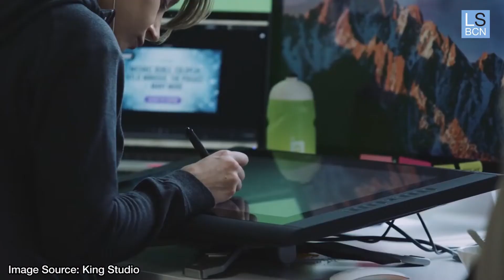Interview with Andrea Garcia I La Salle-URL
Andrea Garcia is a lifelong student here in LaSalleURL. She did the Degree in Multimedia Engineering and then she specialized herself with the Master in Advanced Video Game Development. After all her hard work, she has earned a unique opportunity to work in King, one of the leading companies in video games development.

Additional footage and images courtesy of Nintendo, Magic the Gatheting, Fornite, LoL Worlds Championship, League of Legends, King Studio.